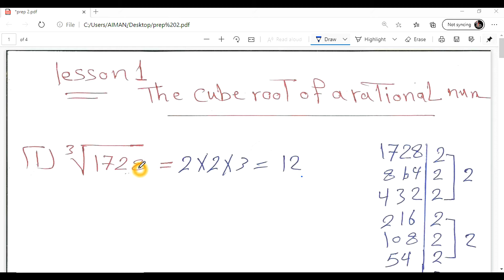lesson 1 algebre prep 2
maths  prep2 First term